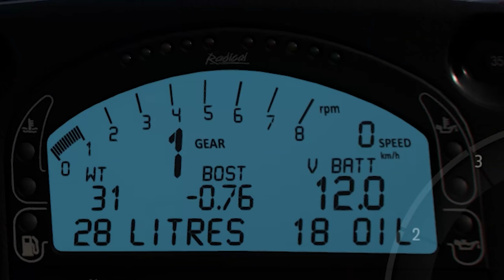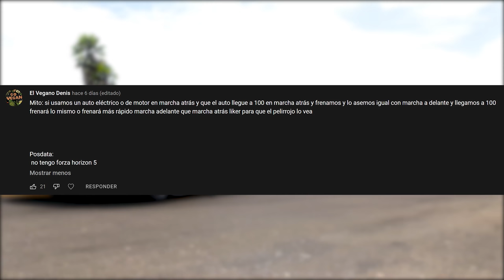FH5 Mitos y Mentiras #16 - CAMBIAR EL TAMAÑO DEL RIN AFECTA LOS FRENOS ?!?!?!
Curiosidades, pruebas y mitos de Forza Horizon 5! Y una sorpresa al final del video!  Mira las mejores PC Gamer de México